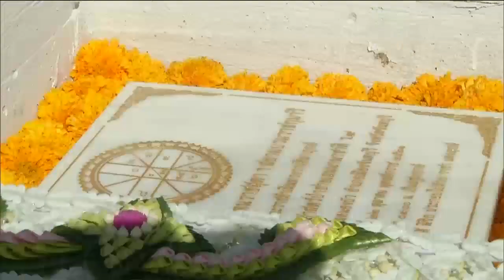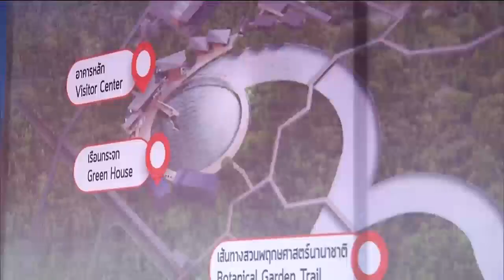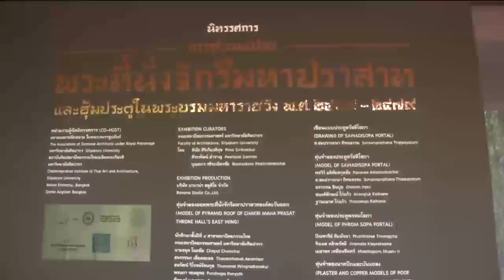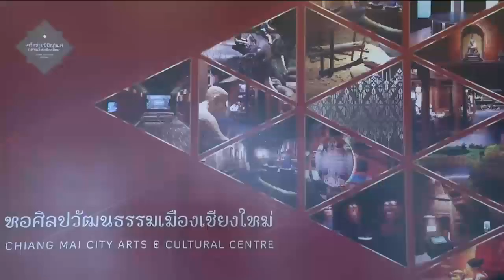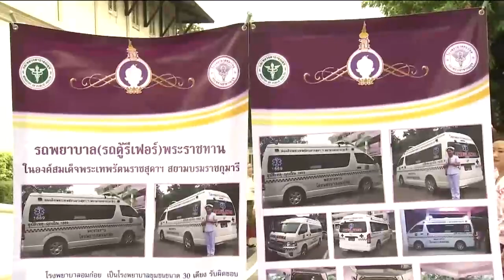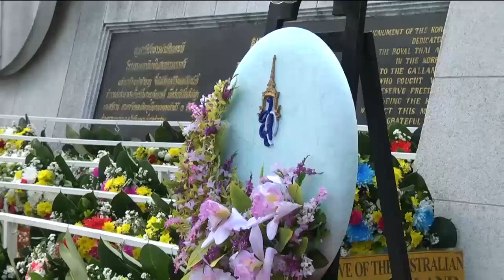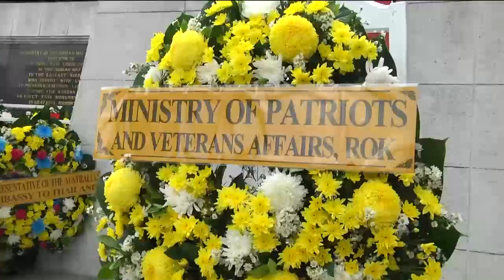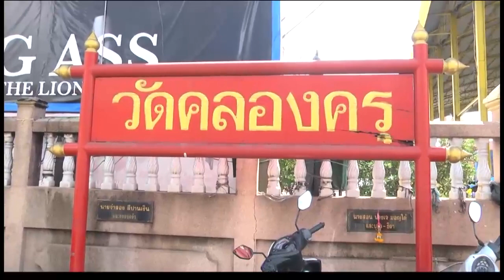ข่าวในพระราชสำนัก 22 ต.ค. 61